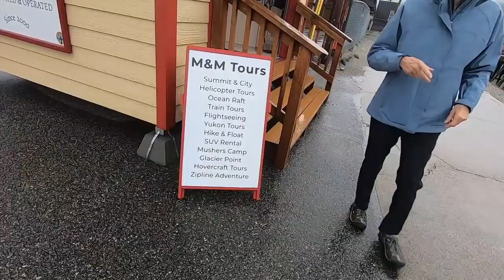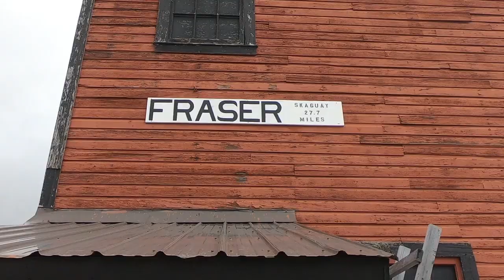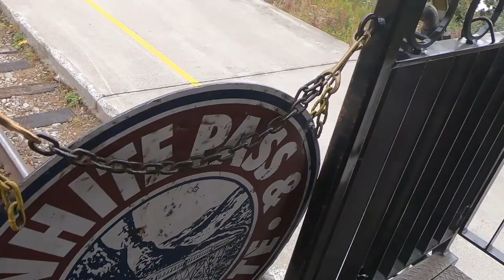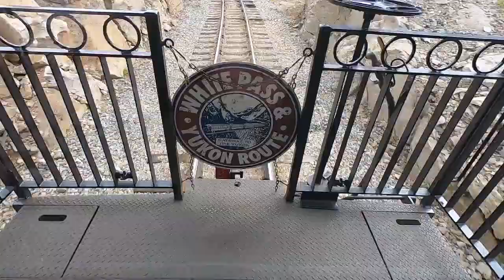White Pass Railway Skagway, AK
White Pass Railway   Skagway, AK with Jeff Rouse, Suzanne Rouse and Nancy Alvarado.  September 2024